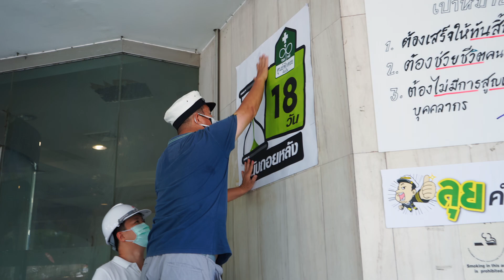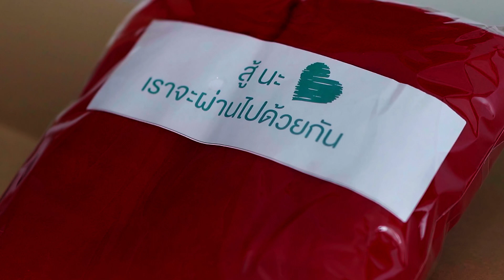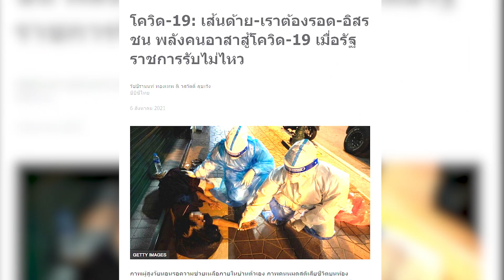ศูนย์พักคอยตันปัน : ตัน ภาสกรนที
ผมเชื่อว่าตราบใดที่เรายังมีความหวัง เราจะหาทางทำทุกอย่างให้ดีที่สุด จะสู้กับทุกอุปสรรคให้ถึงที่สุด แล้วแสงสว่างจะกลับมาหาเราอีกครั้ง

เพราะชีวิตก็เหมือนกับพระอาทิตย์ มีขึ้นแล้วก็มีลง ไม่มีวิกฤตไหนที่จะอยู่กับเราตลอดไป โดยเฉพาะวิกฤตนี้ ถ้าเราทุกคนพยายามช่วยกันต่อลมหายใจของกันและกัน ไม่ทอดทิ้งใครไว้ข้างหลัง เราจะผ่านวิกฤตนี้ไปได้ด้วยกันครับ